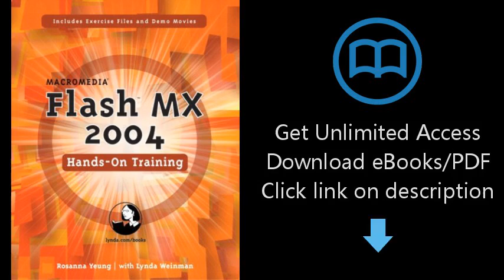Download Macromedia Flash MX 2004 Hands-On Training PDF